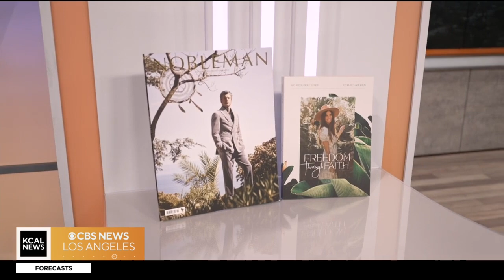Former "Real Housewives of Orange County" star Lydia McLaughlin talks about her new book 'JoyFull'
Lydia McLaughlin says 'JoyFull: 365 Daily Devotions for Women' is meant to bring joy and focus into everyday life, incorporating a practice of gratitude.